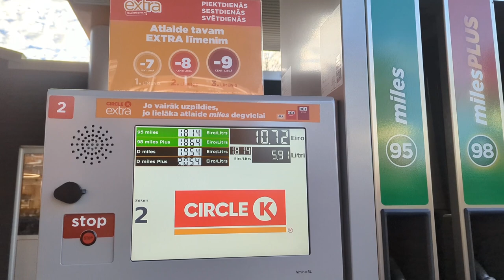Рижский влог: катаем собаку на мотоцикле и гуляем по Даугавгривской крепости